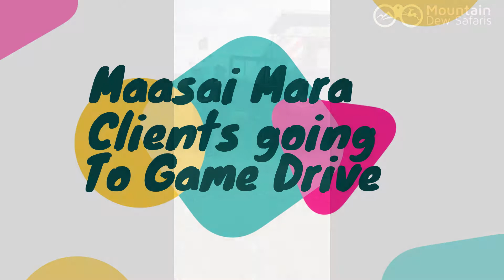The Game Drive Mara. Watch the wonders.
Your vacation is the most precious time of the year and we are committed to make it the most memorable time of your life!